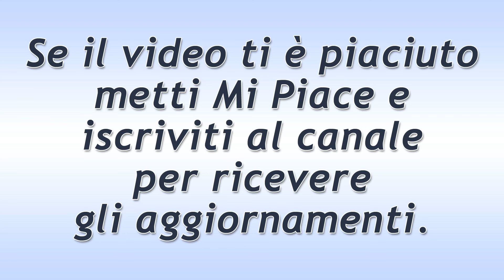Il Segreto Puntata del 8 Febbraio 2021: La Verità Di Isabel De Los Vivos!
Il Segreto trama puntata di oggi lunedì 8 Febbraio 2021.
La marchesa Isabel svela ai suoi figli la verità sul suo ospite francese, Jean Pierre. Dice di averlo conosciuto più di venti anni addietro. Quando è arrivata a Puente Viejo, ha scelto di proteggere i suoi figli e il suo cognome. Così lui se n’è andato…